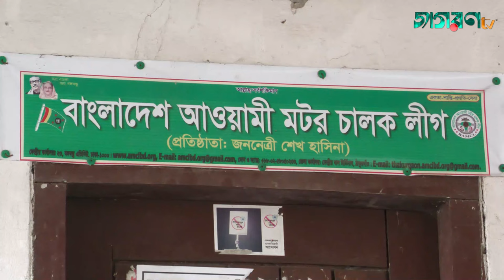দেড় কোটি টাকার বাস টার্মিনাল এখন নেশাখোরদের আস্তানা । Jagoron TV